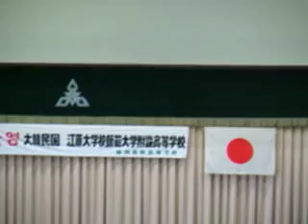江原大学附設高等学校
2009年7月14日歓迎式典